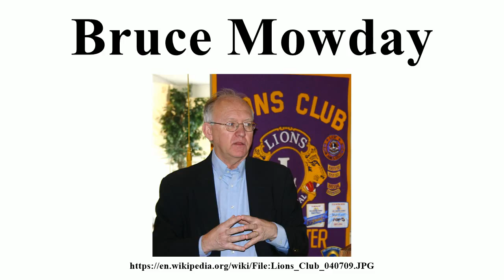Bruce Mowday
Image-Copyright-Info
Image is in public domain
Author-Info:   Cowslipwine
Image-Copyright-Info